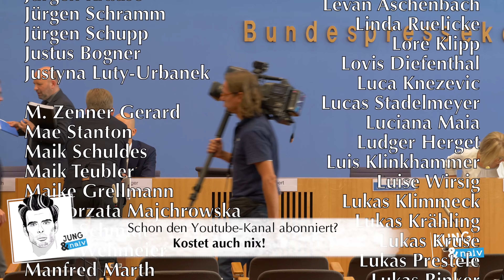12. Juli 2019 - Bemerkenswerte Bundespressekonferenz | RegPK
Bundesregierung für Desinteressierte ► BPK vom 12. Juli 2019 (Komplett im Wortprotokoll Podcast

Themen: Termine der Bundeskanzlerin (Besuch eines Turbinenwerks der Siemens AG, Teilnahme am zweiten sächsischen Frauennetzwerktreffen, Empfang der Ministerpräsidentin der Republik Moldau, Kabinettssitzung, Kabinettsausschuss „Klimaschutz“, feierliches Gelöbnis von Rekrutinnen und Rekruten der Bundeswehr, Feierstunde zum Gedenken an den Widerstand gegen die nationalsozialistische Gewaltherrschaft), Teilnahme des Bundesaußenministers am Petersburger Dialog, Vorschlag des ukrainischen Präsidenten zur Erweiterung des Normandie-Formats, 65. Geburtstag der Bundeskanzlerin, Kostenübernahme für homöopathische Leistungen durch Krankenkassen, Berichte über erhöhte Unfallzahlen von E-Rollerfahrern, Gesetzentwurf über die Einführung eines staatlichen Tierwohllabels, Rüstungsexportgenehmigungspolitik, Rechtsextremismus/sogenannte Todeslisten, Entscheidung des Verwaltungsgerichts Berlin bezüglich der Rückholung von Angehörigen von IS-Kämpfern nach Deutschland, Seenotrettung im Mittelmeer, Abberufung eines Vorstandsmitgliedes der Bundesagentur für Arbeit, Antrag von Nachfahren von Holocaust-Überlebenden in Großbritannien auf Erteilung der deutschen Staatsbürgerschaft

Naive Fragen zu:
Homöopathie (ab 13:20)
- was halten Sie denn von Homöopathie an sich? Ist das wirksam, ist das gut? (ab 14:58)
- also Sie sehen Homöopathie als Behandlungsmethode an, dass das in Ordnung ist...?
- obwohl sie nachweislich nicht wirksam sind?

Rüstungsexporte (ab 20:52)
- zum Zwischenbericht: wir lernen, dass die ach so restriktive Rüstungsexportpolitik doch nicht so gut funktioniert. Im ersten halben Jahr 2019 wurden mehr Waffen und Rüstung im Wert exportiert als im gesamten letzten Jahr. Herr Seibert, wollen Sie da weiter von "restriktiv" sprechen? Und warum werden trotz der Ansage, dass keine Beteiligte am Jemenkrieg beliefert werden, in den Top 10 drei Staaten sind, Ägypten, VAE und die USA - wie kann das sein?
- Sehen Sie als BMWI überhaupt, dass die Ägypter, Emiratis und Amerikaner im Jemen beteiligt sind?
- Wie viele Anträge wurden bisher abgelehnt? Im Gesamtbericht 2018 haben Sie die Zahlen ja genannt.
- im gesamten Jahr 2018 wurden 99,2% der Anträge genehmigt, Herr Seibert. Sie sagten hier mal, dass wenn alle Anträge genehmigt werden, man nicht von "restriktiv" reden kann. Bei 99,2% kann man nicht von "restriktiv" reden. Können Sie uns ein objektives Tool sagen, wie wir "restriktiv" kontrollieren können? "Gründlich geprüft" ist ja eine subjektive Einschätzung.

Rechtsextremismus (ab 31:42)
- das BAMF hat eingeräumt, dass es einen Rechtsextremisten beschäftigt hatte, der für die Abwicklung von Dublin-Verfahren zuständig war. Das BAMF räumte auch ein, dass es in der Vergangenheit schon Fälle gab. Von welchem Zeitraum reden wir und von wie vielen? (ab 34:50)
- welchen Stellenwert hat dieser Fall für den Minister?

Bundesagentur für Arbeit (ab 44:59)
- es geht um die Abberufung von Valerie Holsboer. Da hat der Verwaltungsrat der Bundesagentur heute beschlossen, dass sie ihren Vorstandsposten räumen muss. Wie steht die Bundesregierung dazu und ob sie die Abberufung bestätigen wird, was sie ja muss?
- wer entscheidet das am Ende? Minister Heil, Frau Merkel?
- gab es schon mal einen Verwaltungsratbeschluss, dem die Bundesregierung nicht zugestimmt hat?

Bitte unterstützt unsere Arbeit finanziell:
Jung
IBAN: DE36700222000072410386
BIC: FDDODEMMXXX
Verwendungszweck: BPK